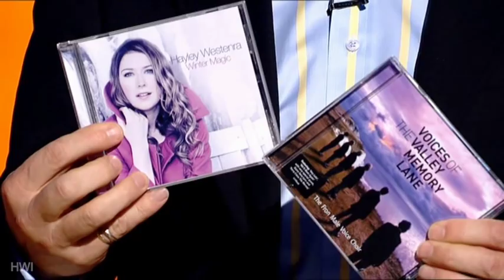We'll Meet Again - Hayley Westenra & Fron Male Voice Choir (Alan Titchmarsh Show)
Hayley Westenra ヘイリー 海莉  & The Froncysyllte (Fron) Male Voice Choir singing Vera Lynn's "We'll Meet Again" on the Alan Titchmarsh Show.

Broadcast on ITV1 on 16 November 2009. Captured edited and uploaded by Dave Ludlow for Hayley Westenra International - HWI.

There is a short interview that preceded the performance, it is available in the HWI forum and the exact link is